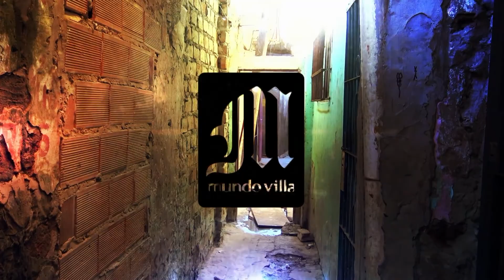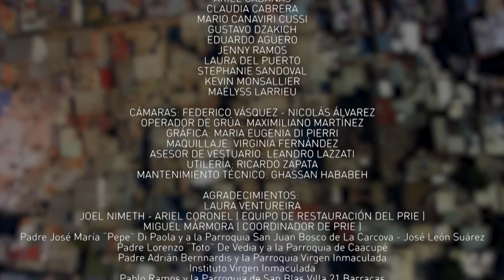Waldemar Cubillas en Mundo Villa - Programa 47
Mundo Villa es un noticiero con enfoque social sobre las villas que contará la actualidad de los barrios de emergencia y los asentamientos de la Argentina. Con invitados en el piso y un panel de periodistas, reflejaremos y daremos servicio a las distintas problemáticas de los barrios más carenciados del país.

Conduce: Joaquín Ramos.
Panelistas: Dalma Villalba
                     Emilia Rojas
                     Gustavo Lara
Invitado: Waldemar Cubillas - Licenciado en Sociología

Producido por MundoVilla y Diputados TV